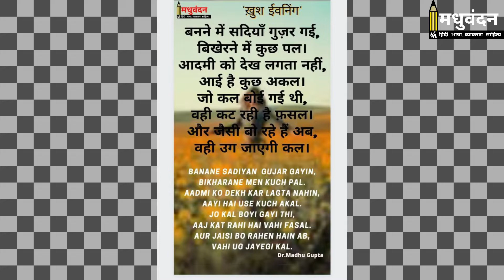Nato kya hai | Russia Ukraine Crises | Nato- What, Why, When and How does it work ? Ukrain War 2022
In this video I am going to explain that NATO is a treaty between various European countries, the USA and Canada.

Your queries-
Why is Russia at war with Ukraine
What is NATO
Nato kya hai
What is NATO doing to help Ukraine
Did Ukraine join NATO
Was Russia ever in NATO
What did Russia take from Ukraine
Russia-Ukraine tensions: What is really happening
Why does Russia want Ukraine to join NATO
Why NATO does not intervene in Ukraine
What is happening in Ukraine 2022
Why does Russia want Ukraine and Crimea
Is Russia in NATO
nato ka matlab kya hai
nato karwa ki talash hai
nato kaun sa desh hai
nato ka full form kya hai
nato ka matlab kya hota hai
Russia Ukraine conflict: What is Nato
What would happen if Russia invaded Ukraine
What does Russia want from Ukraine
Is Ukraine paying for NATO's gambles
NATO जानिए नाटो क्या है
इसका पूरा नाम क्या है
नाटो की स्थापना कब हुई
इसका क्या उद्देश्य है
इसमें कितने देश शामिल हैं
NATO का 30वां नया सदस्य देश कौन बना
NATO संगठन क्या है
भारत नाटो का सदस्य क्यों नही बनता हैं। इसके नुकसान क्या है
नाटो का फुल फॉर्म क्या है
नाटो क्या काम करता है
नाटो में कितने देश है
नाटो का मुख्यालय कहाँ है
नाटो की पूरी जानकारी
नाटो का सर्वोच्च अंग कौन सा है
आखिर क्यों हो रहा है रूस और युक्रेन के बीच युद्ध
रशिया यूक्रेन विवाद के बीच, NATO क्या है
Ukraine NATO से क्यों जुडना चाहता है
NATO क्या है जो RUSSIA से झगड़ा कर 3rd
world war करवा सकता है
रूस ने यूक्रेन पर हमला क्यों किआ
आखिर क्या है नाटो और इसके उद्देश्य क्या क्या है
नाटो का स्थापना कब हुआ था
NATO का full form क्या है
आखिर क्या है रूस और यूक्रेन के बीच विवाद की वजह
नाटो संगठन क्या है
नाटो संगठन में कुल कितने देश हैं
नाटो का पूरा नाम क्या है
नाटो क्या है उत्तर अटलांटिक संधि संगठन (नाटो)
नाटो कैसे काम करता है
खतरनाक NATO संगठन क्या है
भारत इसमे शामिल क्यों नही होना चाहता
नाटो देश कौन-कौन से हैं
नाटो के सदस्य देशों के नाम
कब रुकेगा Russia Ukraine War
NATO की गलती की सजा भुगत रहा है Ukraine

Dr. Madhu Gupta
Adjunct Professor, Dept. of Hindi, Maheshwari Girls P.G. College, Pratap Nagar Jaipur.
Career Counsellor | Poet | Writer | Blogger | Orator |

Qualified RAS ( Rajasthan Administrative Service ) with rank 141 in 1985 at 1st Attempt and got appointment.

Gold medalists of Rajasthan University.

Awarded National Award for Teachers by President Of India 2012.

"I believe there is no other profession in the World that is more important to society than of a teacher."

1. This video has no negative impact on the original works (It would actually be positive for them)
2. This video is also for teaching purposes.
3. It is not transformative in nature